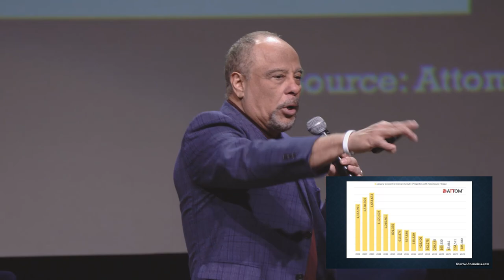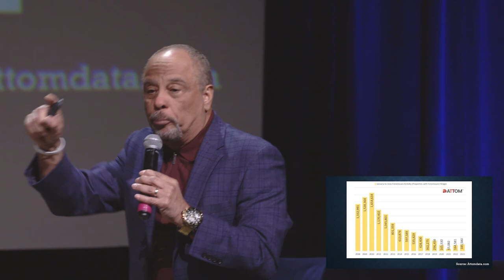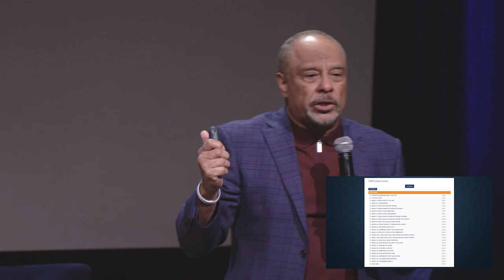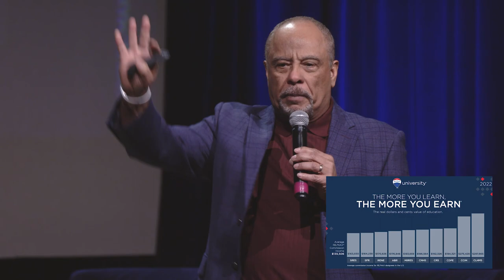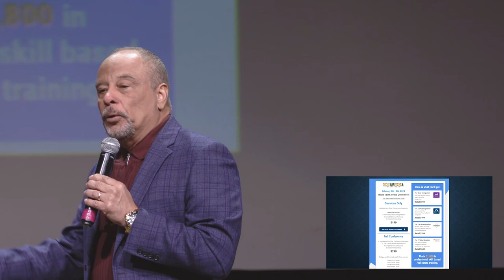Tony Martinez, presents at the Nu You Real Estate Conference 2023 in New York.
Tony Martinez, CEO of the Real Estate Advancement Institute, shares a powerful presentation on the listing opportunities available in the Distressed Properties segment.